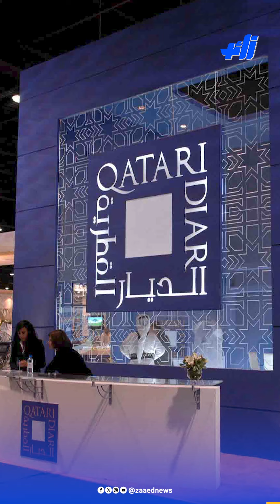بشرى للمصريين.. أضخم مشروع استثماري في مصر